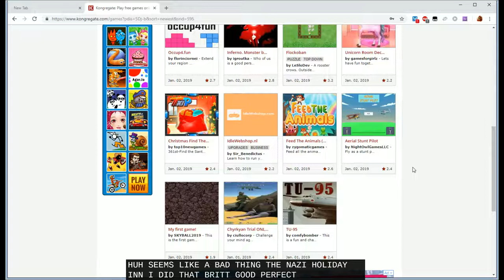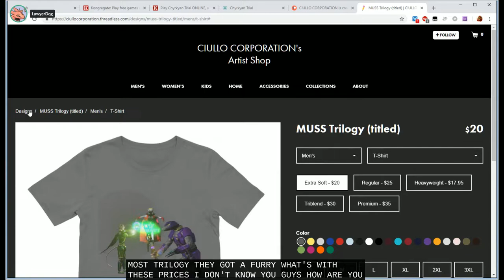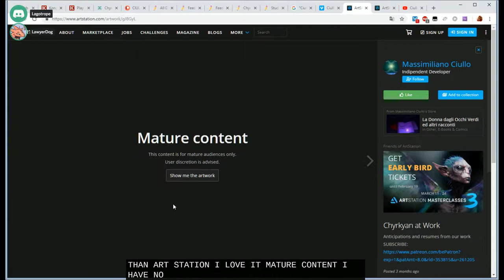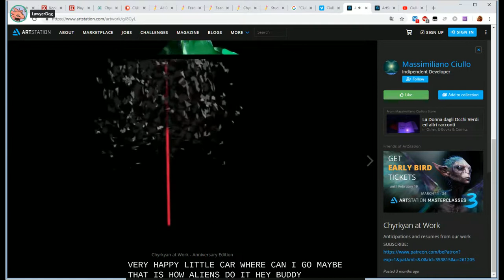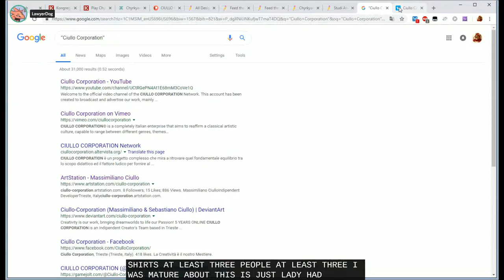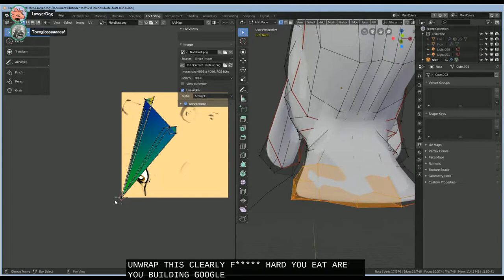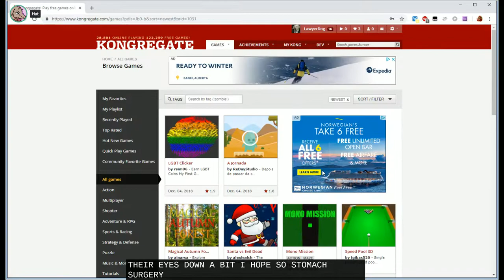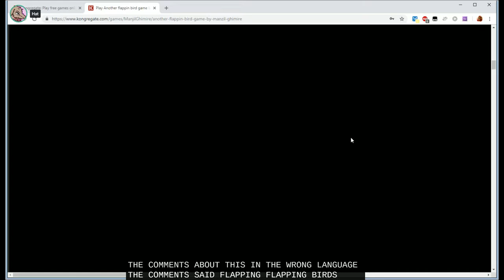LawyerDog Highlights 19 - Friendship Card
where I modeled Toxoglossa's character Nate, and played Kongregate games.

I did end up buying the "I'm a medic, not a wizard" shirt.